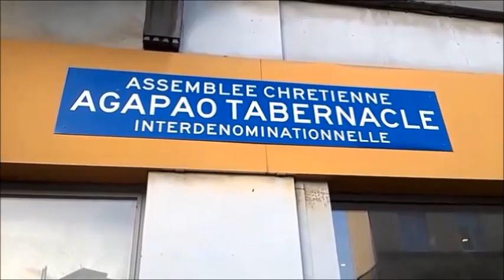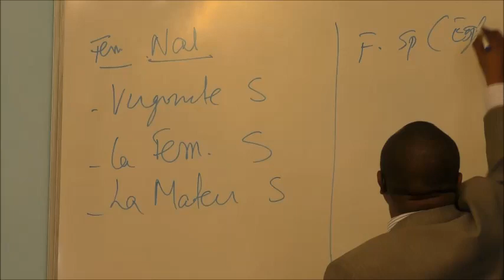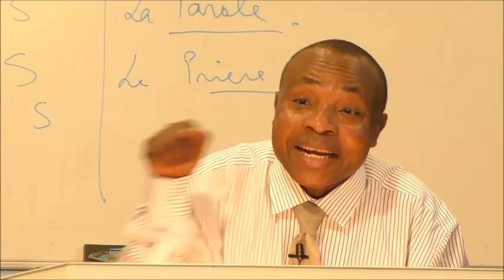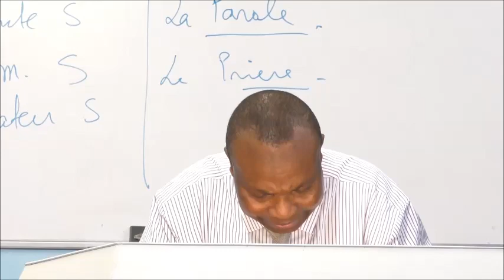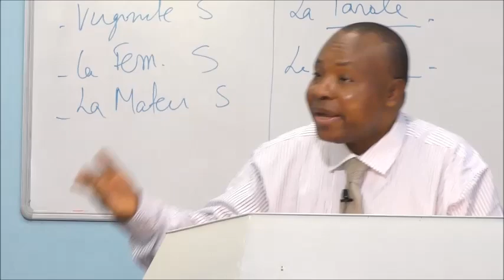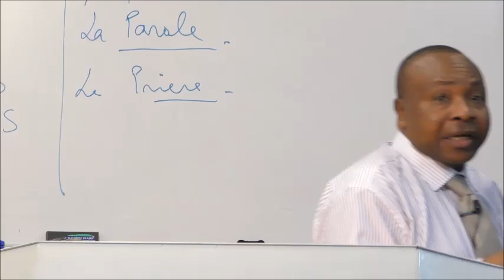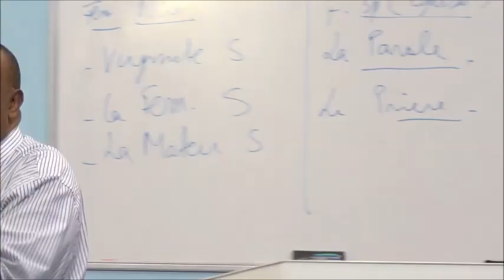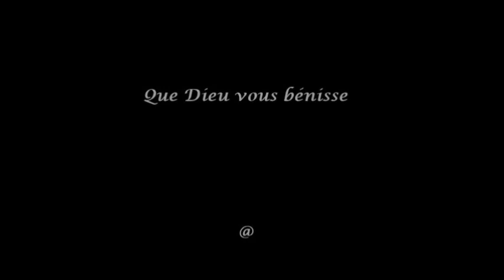Pasteur Matou Salem : la flèche de délivrance de Dieu